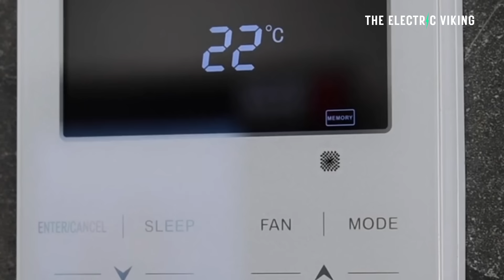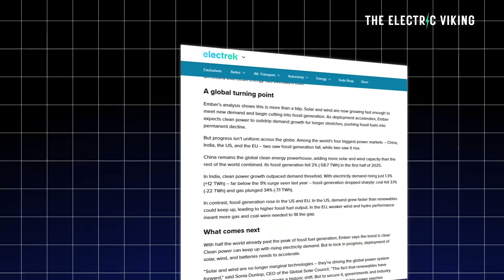Renewables Soar Past Global Pivot Point - Beat Coal For First Time In History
Renewable energy has officially surpassed coal in global electricity generation for the first time in history, marking a pivotal shift in the world’s energy landscape. Driven by record solar and wind installations, 2025 is being hailed as the year fossil fuels finally began to decline.